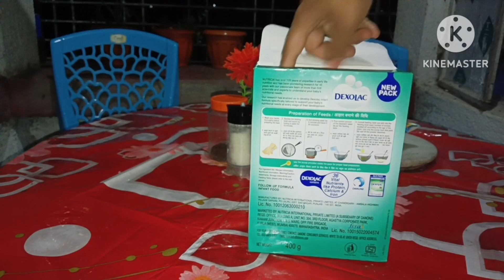একা সংসারে কোন কাজ পড়ে থাকলে করে দেওয়ার মত কেউ নেই। অনেক সুন্দর নিরামিষ রেসিপি।।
আকাশ সংসারে কোন কাজ পড়ে থাকলে করে দেওয়ার মত কেউ নেই।। অনেক সুন্দর নিরামিষ রেসিপি।।

daily vlog
morning routine
# morning motivation
# daily routine
# India
vlogger Rupa
simple morning motivation
bangla vlog channel
daily life styles